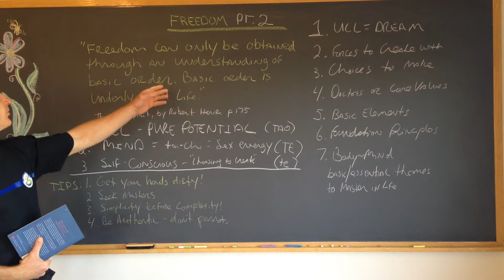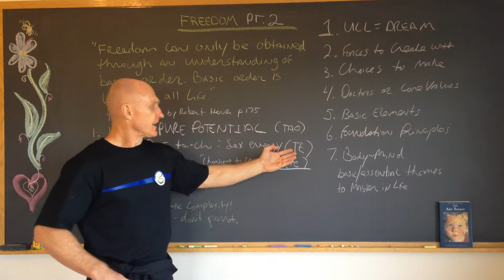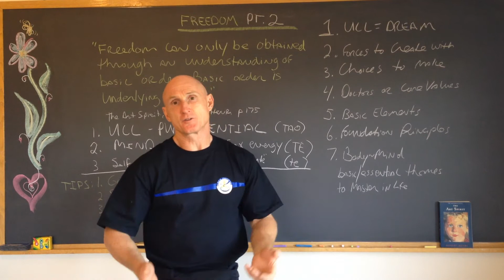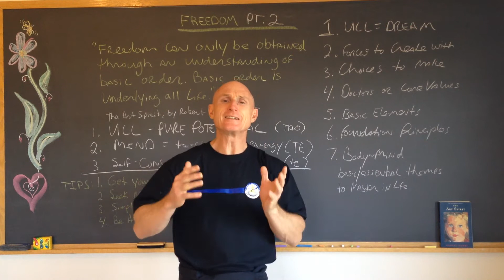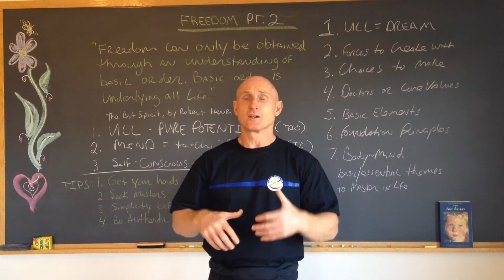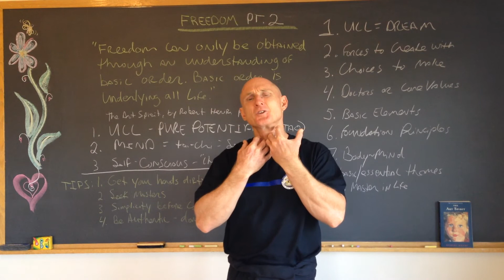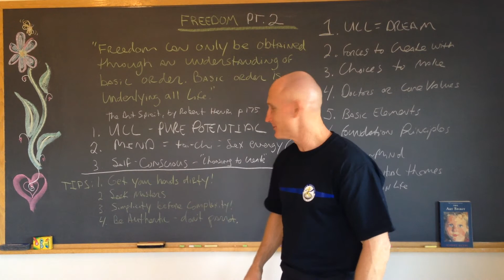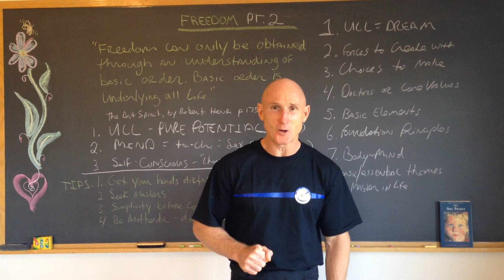Freedom Pt. 2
In Part 2 of Paul Chek's video on Freedom, he shares that the basics we all must master if we are truly Free in body, mind and spirit.

If you are looking for advanced human development for yourself seek a qualified CHEK Practitioner in your area. there are over 10,000 world wide!